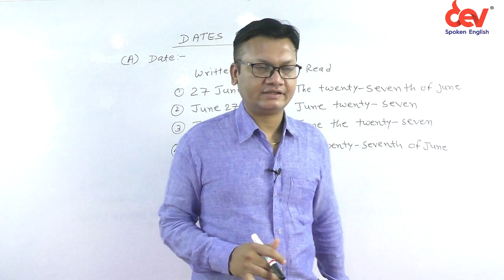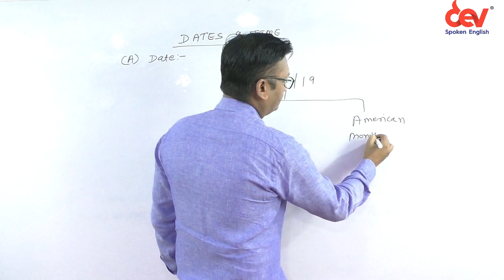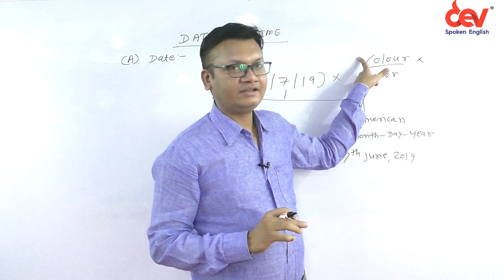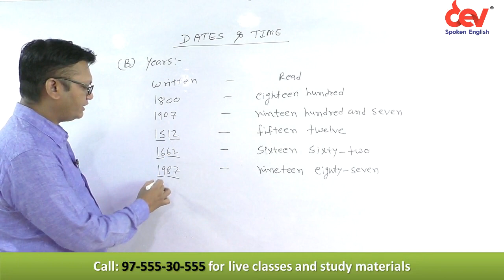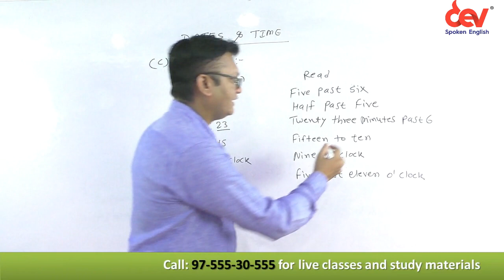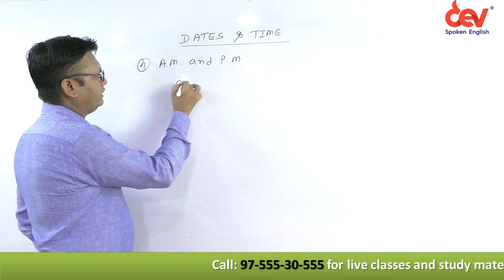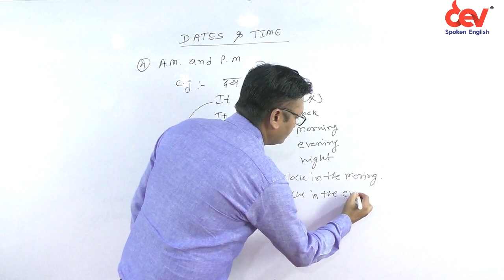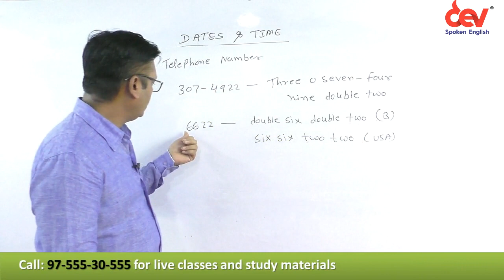Date & time बताना व लिखना सीखिए : Explaine in Hindi by Dev sir